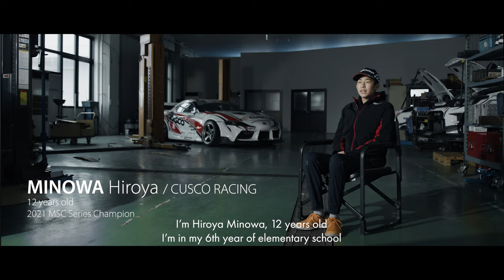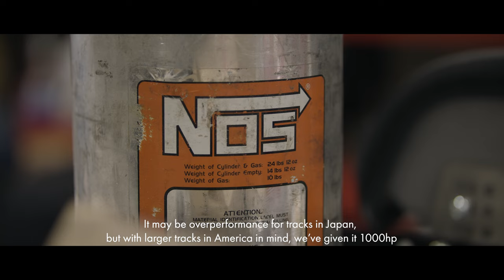ADVAN Interview film (Pro Drift Drivers, Daigo Saito & Hiroya Minowa)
This is a special feature video to introduce Pro Drift Drivers, Mr. Daigo Saito and Mr. Hiroya Minowa.
In 2022, they are participating in races with Yokohama tires.
今シーズンヨコハマタイヤを装着してフォーミュラードリフトジャパン・D1グランプリに参戦する齋藤太吾選手、フォーミュラードリフトジャパンに参戦する箕輪大也選手の紹介ビデオです。（装着タイヤは下記）

Daigo Saito （齋藤太吾選手）
・Formula Drift Japan: ADVAN NEOVA AD09 F:265/35R18　R:275/35R19
・D1 Grand Prix: ADVAN NEOVA AD09 F:255/35R19　R:285/35R20

Hiroya Minowa（箕輪大也選手）
・Formula Drift Japan: ADVAN NEOVA AD09 F:255/35R19　R:275/35R19